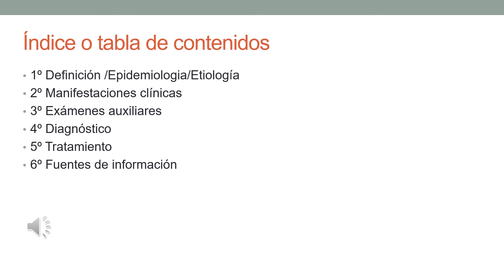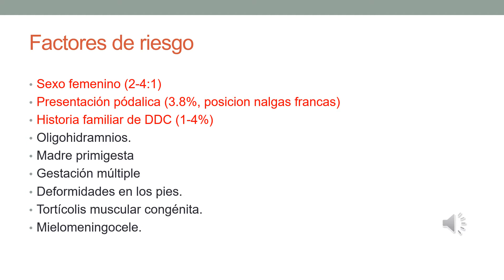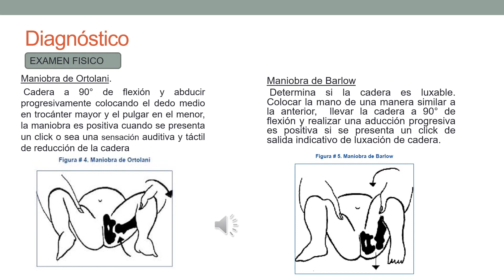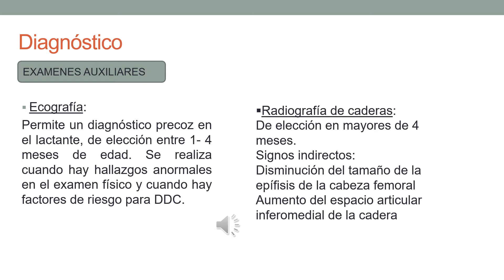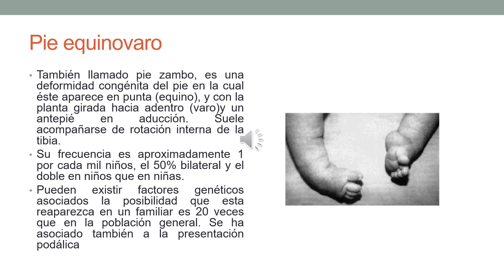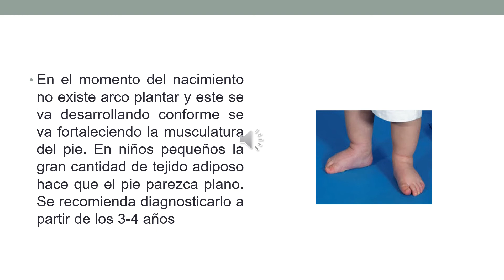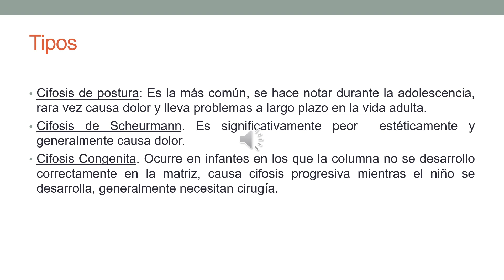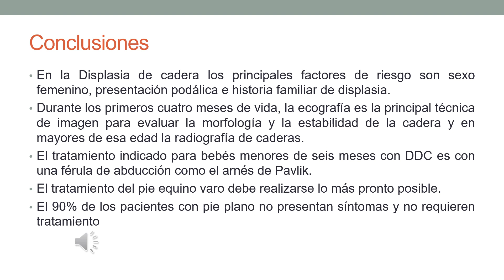27 Problemas Ortopédicos más frecuentes